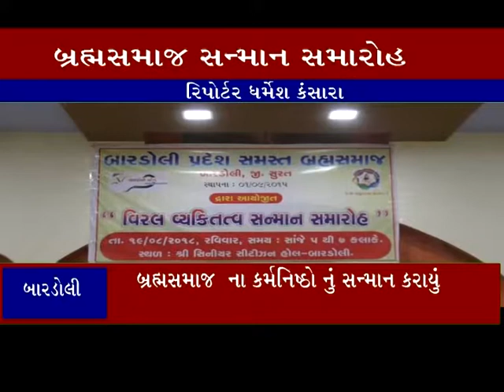બારડોલી : સમસ્ત બ્રહ્મસમાજ દ્વારા સન્માન સમારોહ યોજાયો